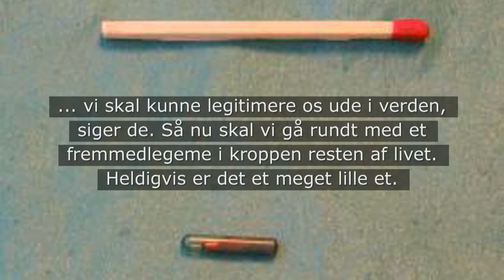Ulvsholms M-kuld 8 uger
"Aldrig havde vi troet, vi skulle komme ud for så meget på 1 uge!"
Ulvsholms M-kuld født 2. august 2013 - 8 uger gamle.